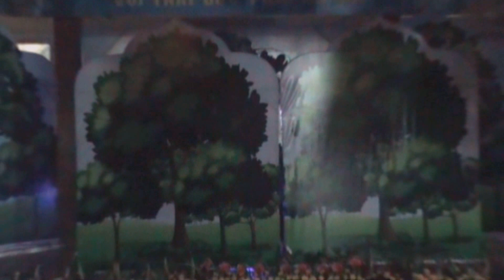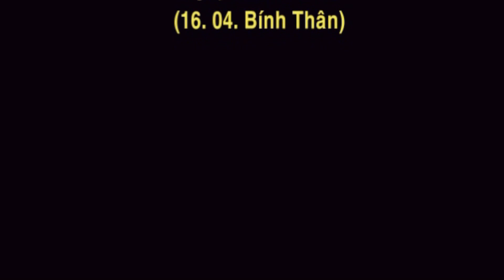GĐPT ĐỨC HUỆ Văn nghệ Phật đản PL 2560 2016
BẢN NÀY SẮC NÉT HƠN